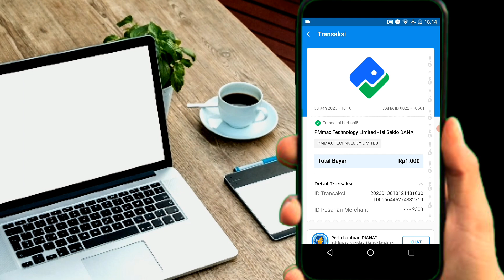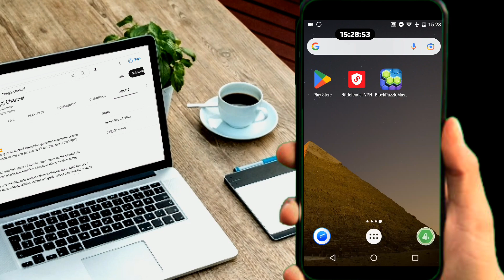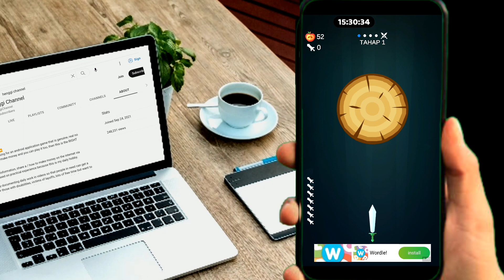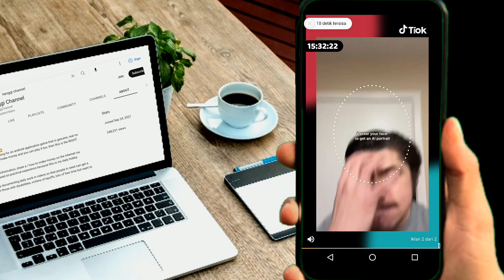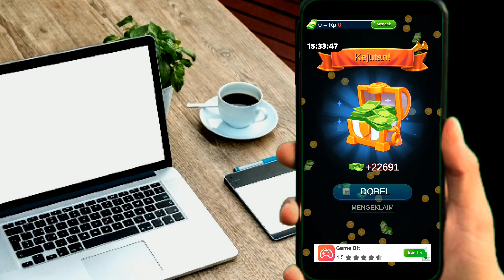Game penghasi uang terbaru,nuyul di happy knife part 1,terbukti membayar#caranuyulterbaru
game di video

📢jadikan sebagai hiburan dan pengisi waktu luang ,hanya mendokumentasikan  keseharian saya menghasilkan uang melalui internet .

📢GAME DI VIDEO ADALAH APPLIKASI PENGHASIL SALDO DANA YG DAPAT DI UNDUH GERATIS DARI PLAY STORE.

📢HANYA MENYELESAIKAN TUGAS MENONTON IKLAN . HARGA /IKLAN BERVARIASI SESUAI NEGARA DAN ZONA WAKTU .

👍Dukung Saya Agar channel ini berkembang Terimakasih 🙏🙂